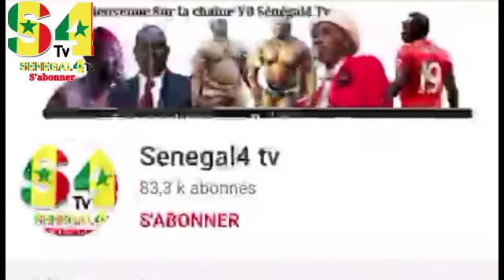Modou Lo dou meusseu khep Ama Balde , loumouko diarale rek dinako diaral louko raw